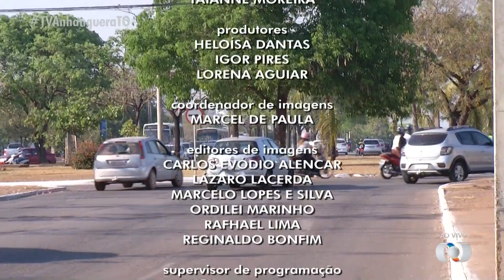Encerramento do Bom Dia Tocantins (05/09/2019)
Apresentação: Marcelo Pereira